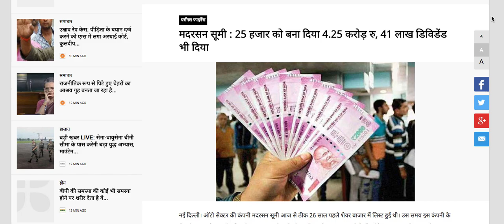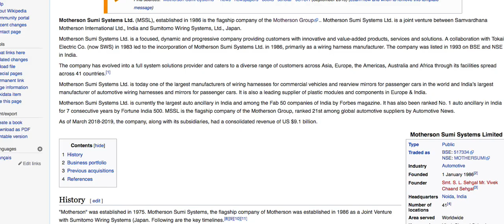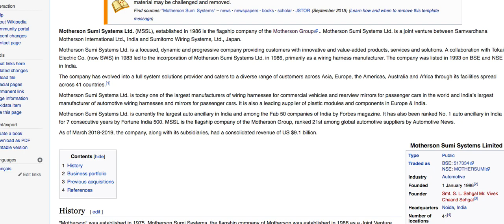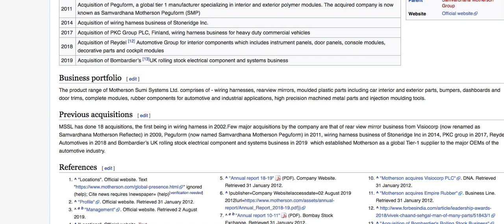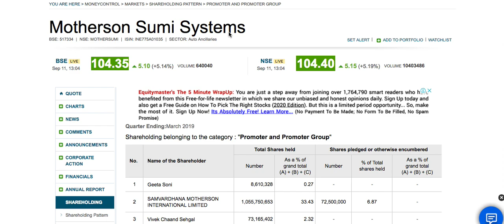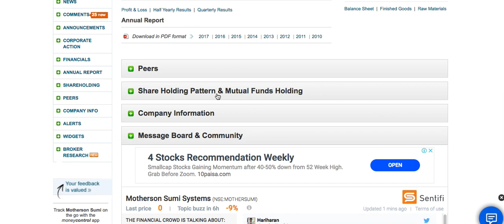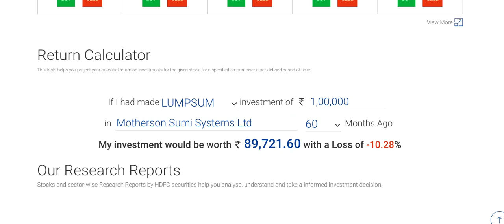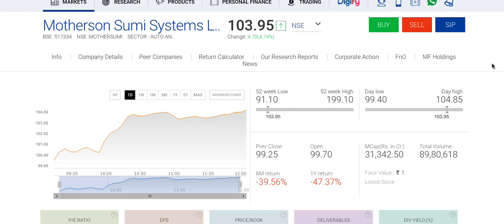Motherson Sumi Stock review |long term shares |how to buy Indian stock|BSE NSE|LTS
Android phone

how to buy indian stocks from Australia
how to buy indian stocks in singapore
how to buy Indian stocks in us